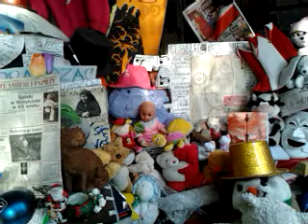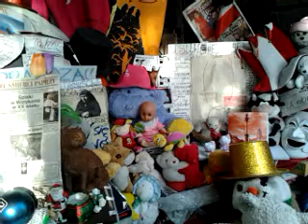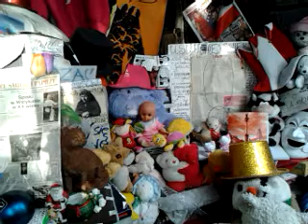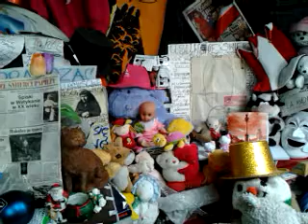video 2017 01 05 12 23 15